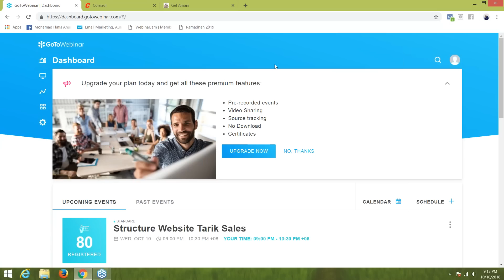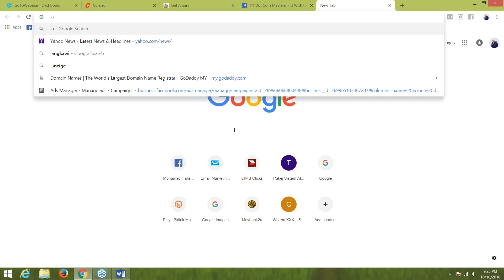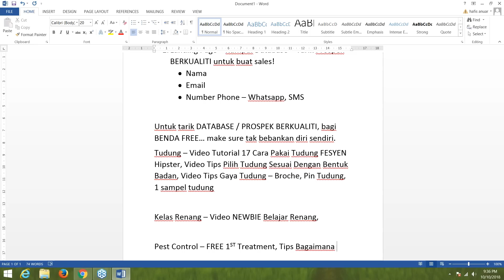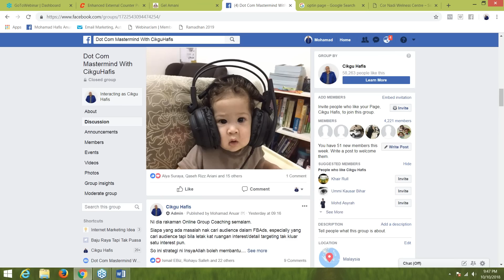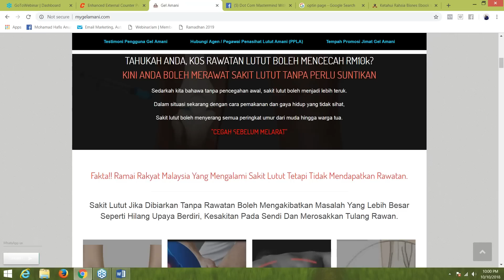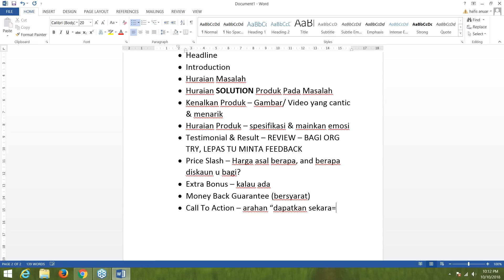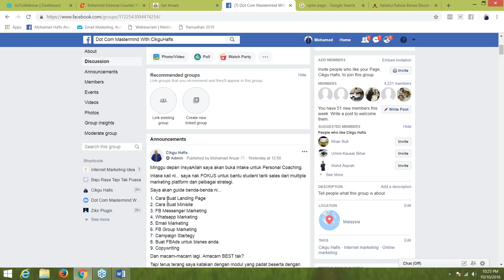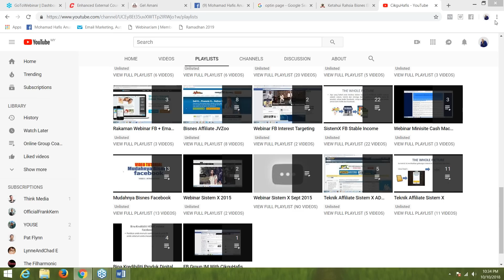Online Group Coaching: Structure Website Tarik Sales